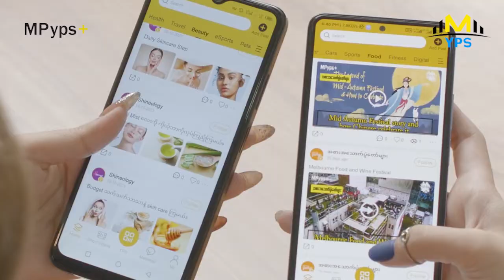စိုင်းစိုင်းပရိသတ်အနေနဲ့ ခံစားရင်တော့ စိုင်းစိုင်းဘာလုပ်လုပ်ကြိုက်နေမှာ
ရသပေါင်းစုံနဲ့ သရုပ်ဆောင်ထားတော့ စိုင်းစိုင်းကို ချီးကျူးရမှာပါ